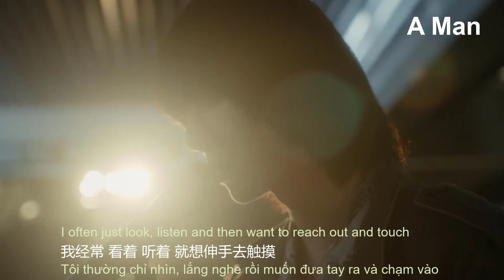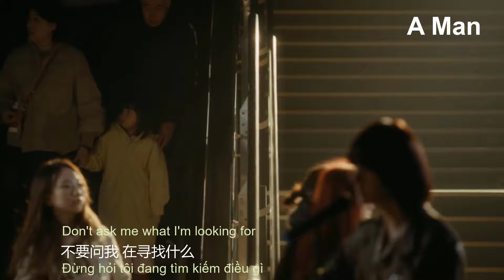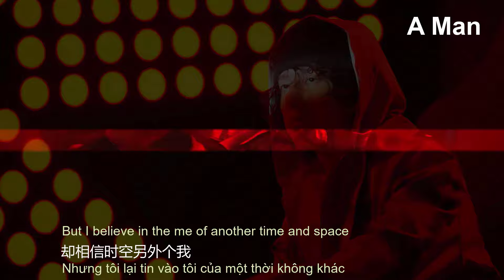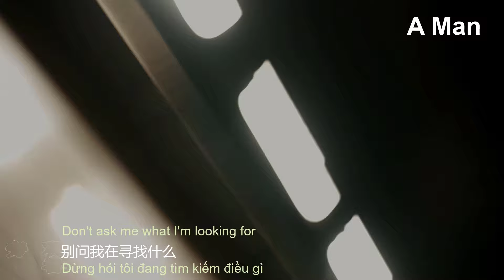旁观者 - Người ngoài cuộc - Hunan Satellite TV New Year's Eve Party 2023 - Wang YiBo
** 20231231 Hunan Satellite TV New Year's Eve Party - Bữa tiệc đêm giao thừa của đài truyền hình vệ tinh HỒ NAM - 湖南卫视跨年晚会
** Song:
- 旁观者 - Bystander - Người ngoài cuộc
** Nguồn:
- 湖南卫视跨年晚会
- YiBo Official
Cut & Edit: A Man
** Nội dung không hoàn toàn của tui nhưng là tự tui Edit và Cut nên vui lòng không reup
** The content is not entirely mine but I am Edit and Cut myself, please do not reup
Cám ơn  ./.